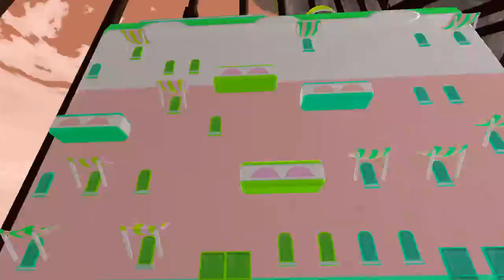Hamster Slide gameplay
Sorry for the terrible chuggy quality - quick recording on my laptop.

Procedurally generated VR racing game on a giant floating ski resort (played on a normal screen with mouse+keyboard in this case).  Been working on core gameplay stuff this week - blue powerups give you a triggerable boost, yellow powerups give you an extra slot for storing more boosts.